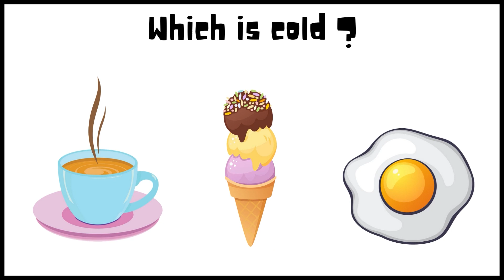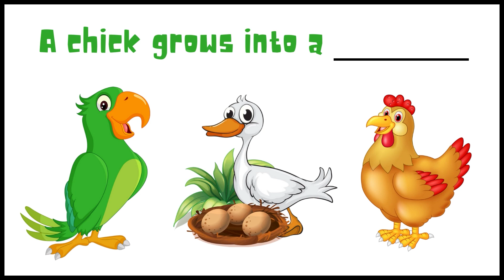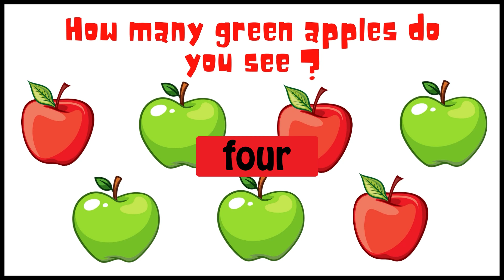Kids IQ Test / Kids Educational Video / Kids GK / IQ Quiz Kindergarten / Part 2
Kids IQ Test
Kids Educational Video
Kids GK
IQ Quiz Kindergarten